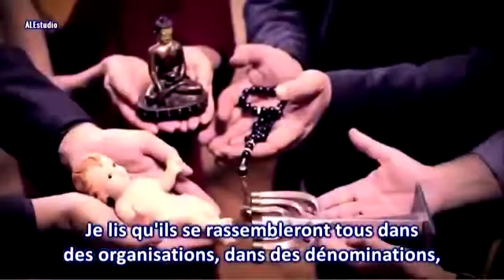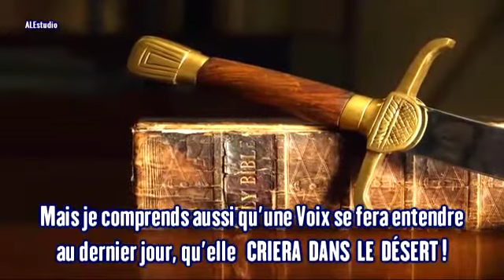Come back to GOD. Revenez à DIEU.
Video from Dr Frank Lotika